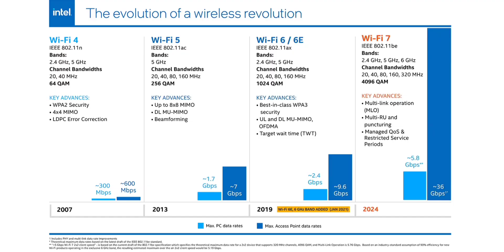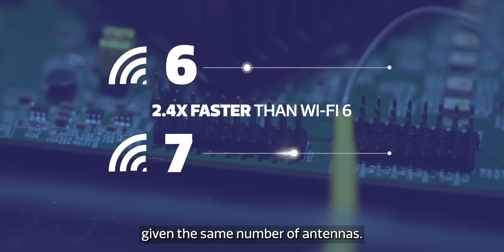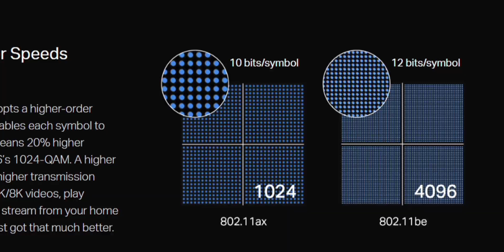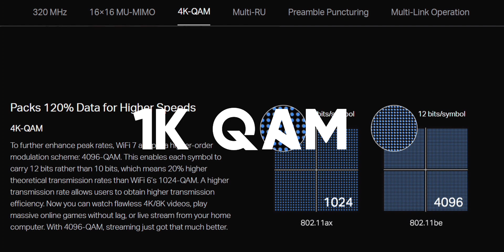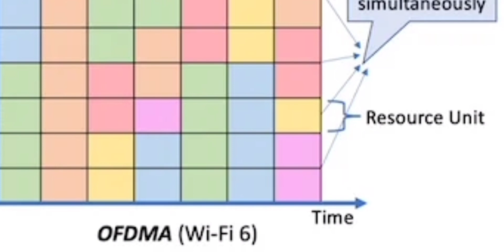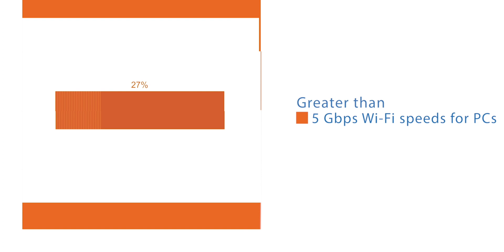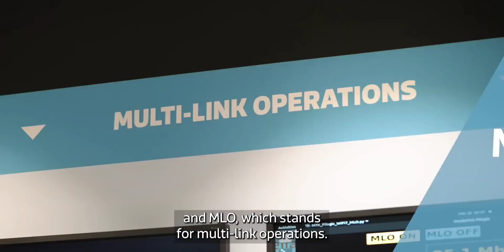Wifi এর স্পীড বাড়লো বহুগুণ | What is wifi7? Wifi7 Technology Explained & All you need to Know | TSP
This video will explain What is wifi7 and Technology Explained of wifi7, how does WiFi7 work?. This video will also tell you about new wifi technology, wifi7.. how fast wifi7 is, what are the features and benefits of wifi7? Also you know wifi7 release date, comparison between wifi6, wifi6e and wifi7. What are the difference between wifi6 and wifi7?
TSP | Total Solution Plus ❤️